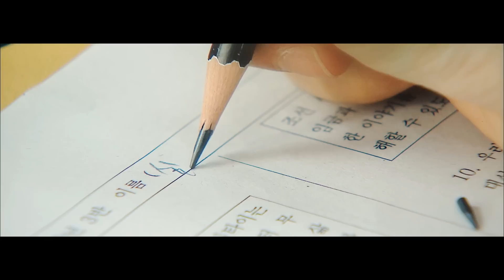Sunny 써니 of Girls' Generation_The Second Drawer (From MBC Drama "여왕의 교실")_Music Video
▷ Song : 두번째 서랍 (The Second Drawer)
▷ Album : 두번째 서랍 (From "여왕의 교실") - Single
▷ Artist : Sunny 써니 of Girls' Generation